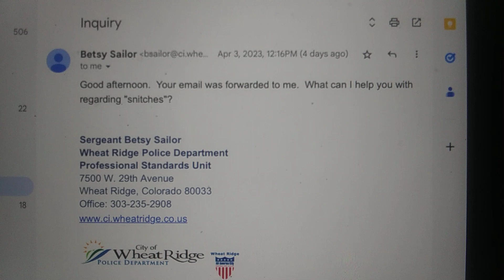fire Betsy sailor shes protecting corrupt cops I want their names but this corrupt won't give them